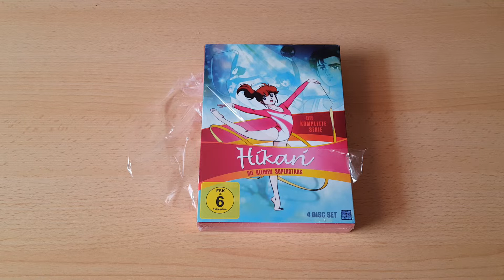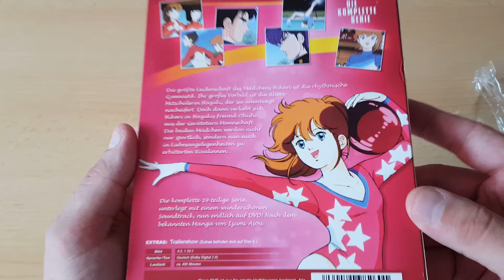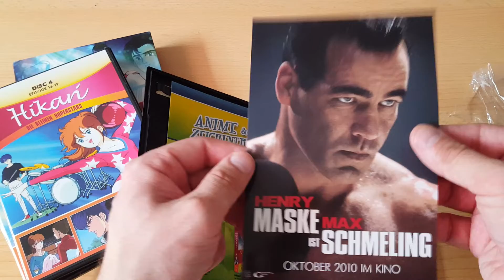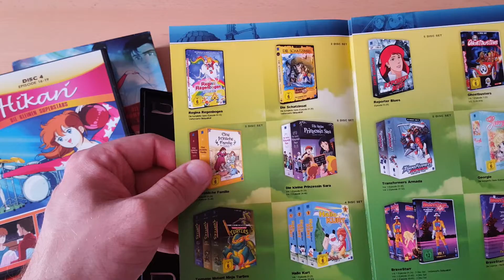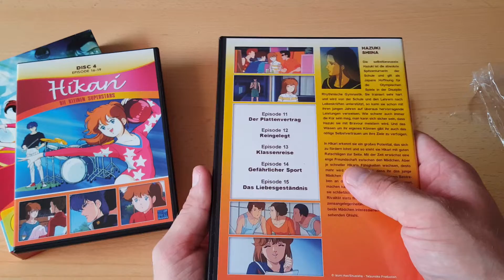Unboxing ~ Hikari Die kleinen Superstars Komplettbox DVD ~ KSM Anime (German)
In diesem Video packen wir heute wieder einen Anime-Klassiker aus und zwar den Anime Hikari Die kleinen Superstars in der Komplettbox Edition auf DVD aus. Der Anime wird in dieser Edition seit dem 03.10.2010 von New Ksm bzw. heute KSM Anime vertrieben. Sollte euch der Anime interessieren dann verlinke ich euch weiter unten in der Videobeschreibung Infos zum Anime sowie einen Trailer/Intro. Und auch die Box zu Amazon die leider sehr teuer geworden ist.

*Titel - Hikari Die kleinen Superstars
*Original Titel - Hikari no Densetsu
*Idee - Izumi Aso
*Studio - Tatsunoko Productions
*Regisseur - Tomomi Muchizuki
*Musik - Eiji Kawamura
*Format - DVD 4:3 -1.33:1
*Genre - Anime/ Shōjo/Sport
*Sprache - Deutsch/Dolby Digital 2.0
*Untertitel - Deutsch
*Freigegeben ab 6 Jahren
*Vertrieb -  KSM Anime

Hikari Die kleinen Superstars Komplettbox - DVD Fassung - Preis 85,85€/89,90€ - Stand 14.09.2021 - Amazon